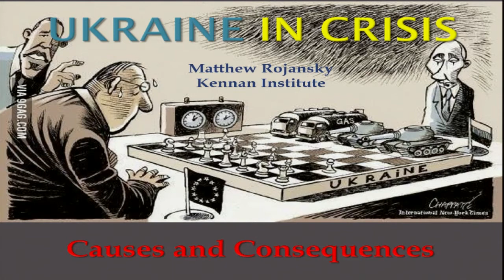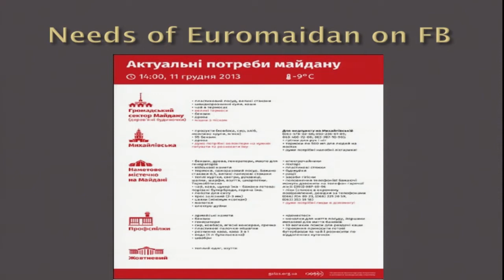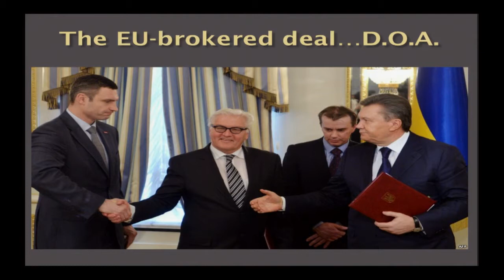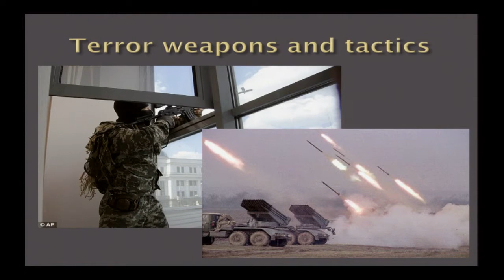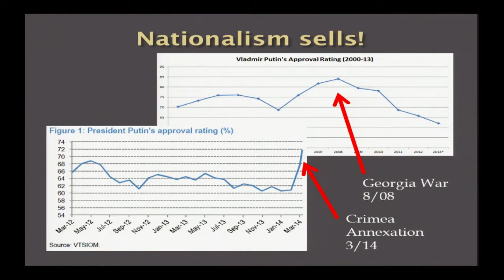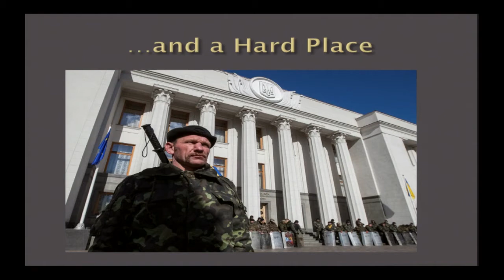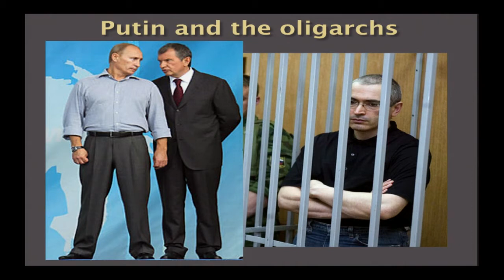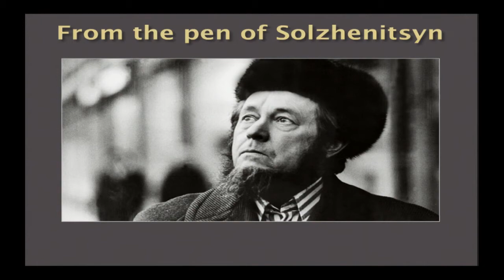World Affairs Great Decisions: Crisis in Ukraine 2015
What are the Consequences from the Crisis in Ukraine?

Matthew Rojansky, Director of the Kennan Institute Woodrow Wilson International Center for Scholars Putin’s pushback against European expansionism has the West wondering: If Putin’s Russia isn’t afraid to take an aggressive stance against Europeanization in Ukraine, what does that mean for Russia’s relationship with the U.S. or for that matter, Euro-Atlantic Security?